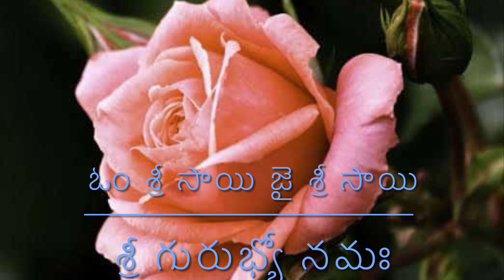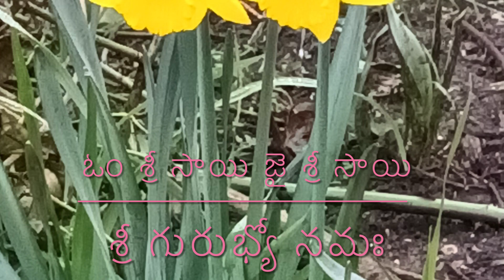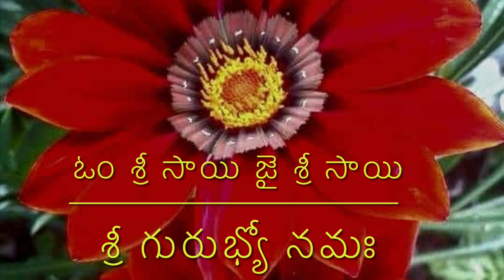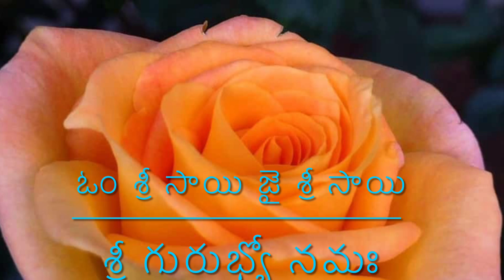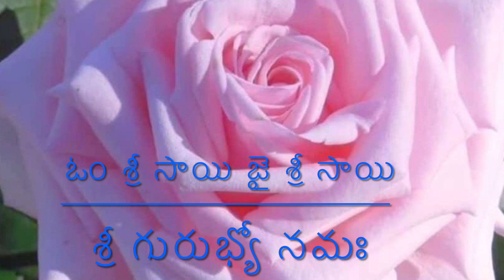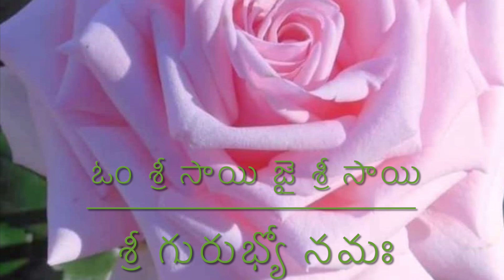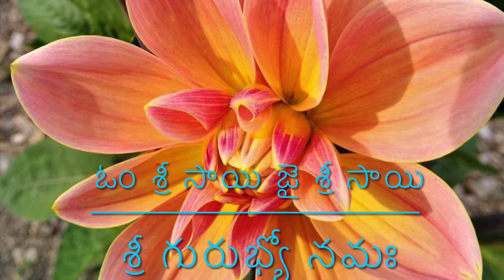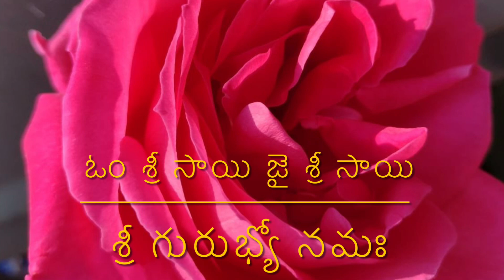Telugu - తెలుగు, శ్రీ సాయి సత్చరిత అధ్యాయం 10 , శ్రీ గురుభ్యో నమః 💐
అధ్యాయము 10

శ్రధ్ద & సబురి 🕉

విశ్వాసం మరియు సహనం, మానవులందరికీ మంచిని తెస్తుంది.🌹

షిర్డీ సాయి బాబా బోధనలు మరియు జీవిత కథ నుండి దైవిక ఆశీర్వాదాలను ఆస్వాదించండి.🕉💐

బాబా జీవించిన కాలంలో శ్రీ హేమాడ్ పంత్ (గోవింద్ రఘునాథ్ దభోల్కర్) రచించారు.🌷

యు.కె (UK)  నుండి వచ్చిన సాయిబాబా భక్తుని ప్రశాంతమైన స్వరంతో అందించబడింది.🌺